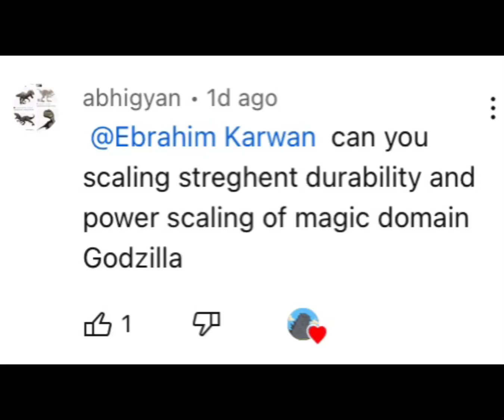TEIR Scaling Magic Domain Godzilla